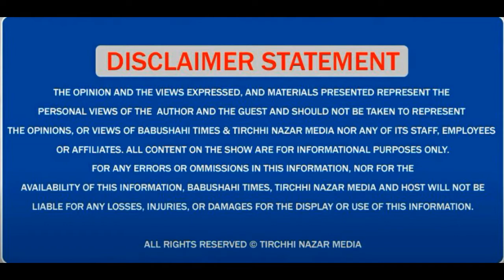-ਕੀ ਢਹੇਗੀ ਡੇਰਾ ਬਿਆਸ ਦੀ ਦੀਵਾਰ ਫੌਜੀ Ammunition ਡਿਪੂ ਕਰਕੇ ? ਸੁਣੋ ਜਥੇਦਾਰ Baljit Singh Daduwal ਦੇ ਵਿਚਾਰ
-ਕੀ ਢਹੇਗੀ ਡੇਰਾ ਬਿਆਸ ਦੀ ਦੀਵਾਰ ਫੌਜੀ Ammunition ਡਿਪੂ ਕਰਕੇ ? ਸੁਣੋ ਜਥੇਦਾਰ Baljit Singh Daduwal ਦੇ ਵਿਚਾਰ ---Our Social Platforms---